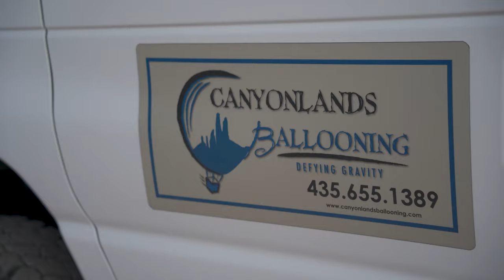Best Way To See Moab? Take To The Air! | Canyonlands Hot Air Balloon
We explore in and around Moab, Utah.  This is part 1 of our 3 part Moab series. We travel to Arches and Canyonlands by hot air balloon.  Lots of fun on our summer vacation! Come along on our journey.
A travel vlog like DevinSuperTramp and Funforlouis. Discovering Moab on vacation to the desert by hot air balloon. Arches and Canyonlands National Parks. We made it to paradise similar to Jon Olsson. Photography like SawyerHartman using GoPro, DJI, Sony, and Mavic Drone, favorite camera gear. Adventure, travel, exploring, extreme sports. What to do in Moab and Utah.